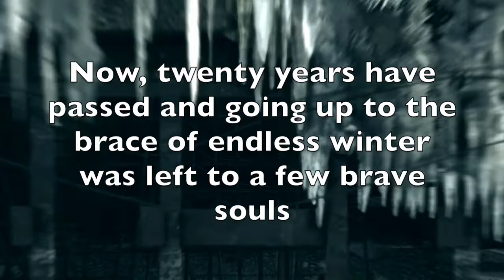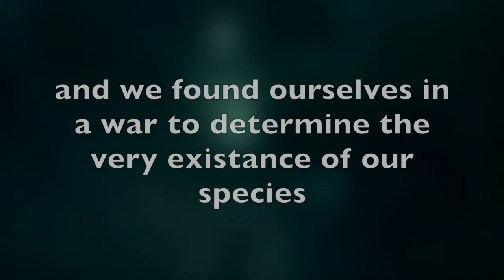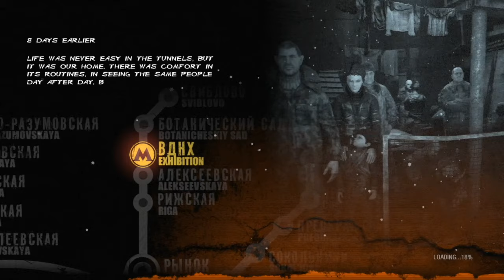Dogs, Demons and Dark Ones. Oh my! Metro 2033 Part 1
Hey everyone! Today we play Metro 2033!

Metro 2033 is set in a post nuclear war Russia where we encounter mutants on the daily, resources are scarce and bullets are used as currency. After the war, an "eternal winter" drove our character, Artyom, and 40,000 others into the metro stations and tunnels below the city. Even though times are hard, they never give up their hope of returning to the surface one day.